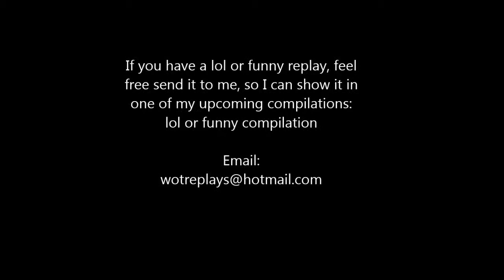World of tanks: random matches #17 T20 on Malinovka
The T20 on Malinovka, enjoy!
Featuring NewKidsBarrie
Dont forget to rate and comment!